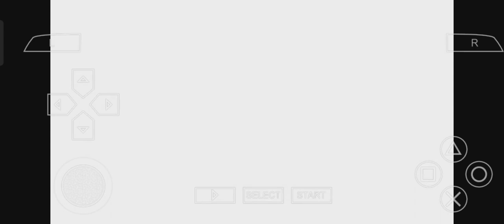Dissidia 012 Final Fantasy PSP Story 7 ⚔️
PSP game 🎯

PSP on Android PPSSPP app 👍